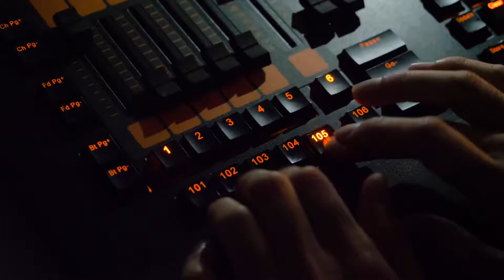Открытие обновлённого Большого зала во Дворце Труда и Согласия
«ДОБРО ПОЖАЛОВАТЬ!» — эту фразу теперь с особой гордостью произносят во Дворце Труда и Согласия. Роскошный Большой зал ждёт гостей, а мы с удовольствием делимся первыми эмоциями тех, для кого эта сцена – дом родной.